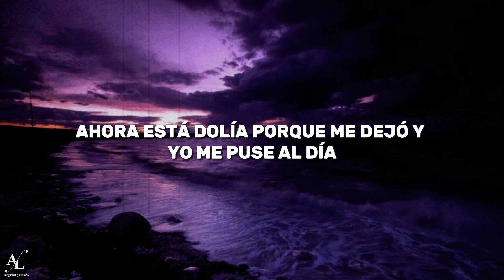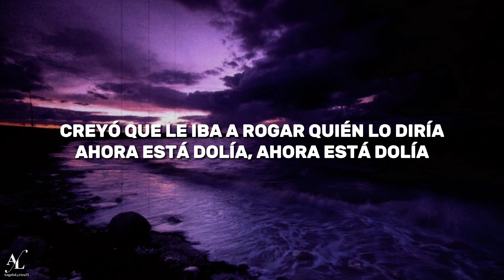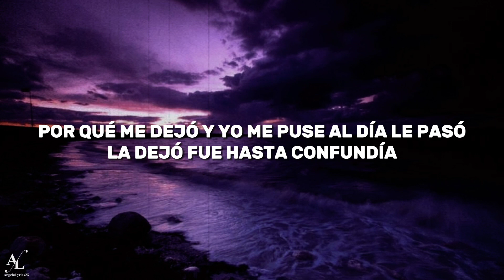Beéle - La Dolía ( Letra-Lyrics ) // AngeloLyrics25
Sígueme Para Más Videos ❤️